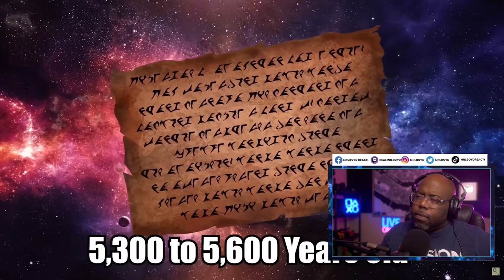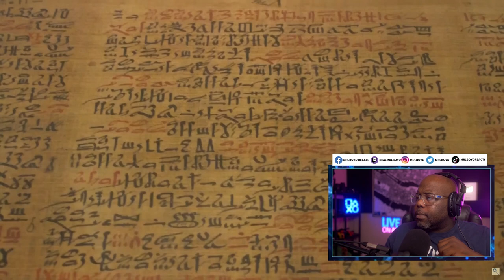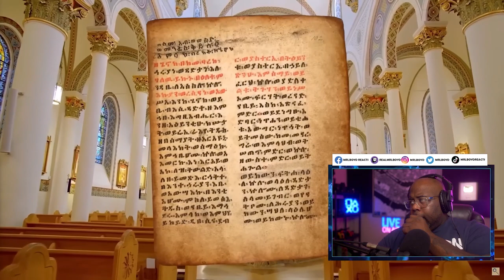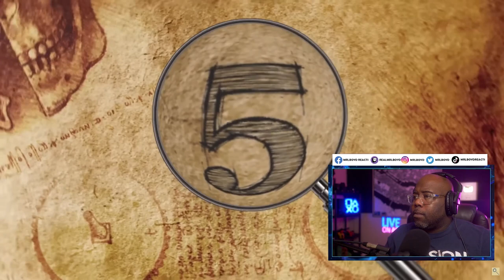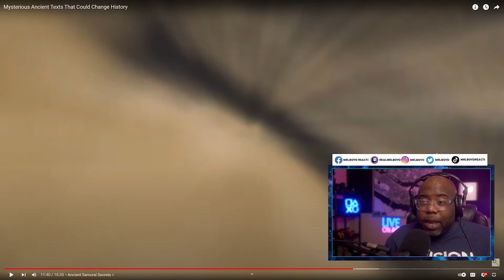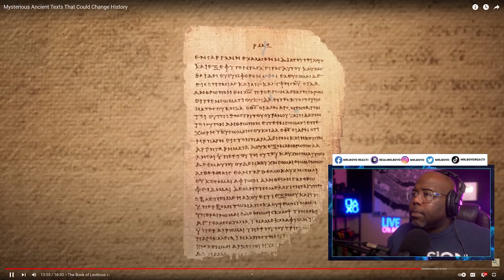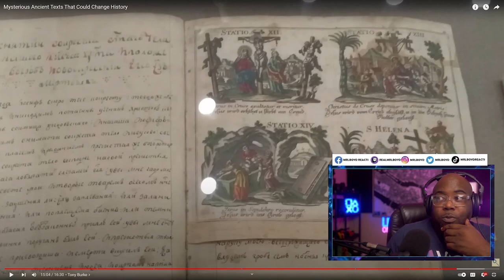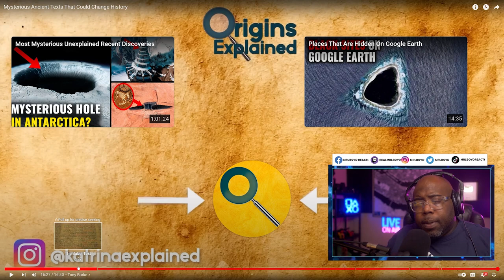Mysterious Ancient Texts That Could Change History